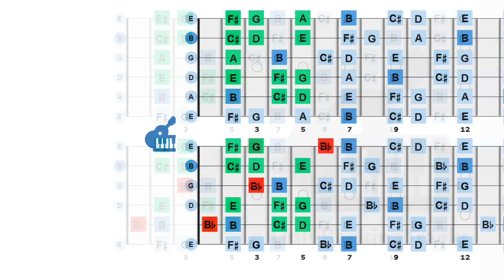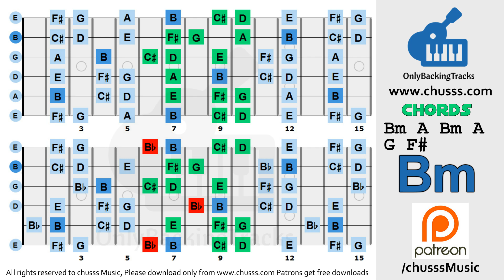B Minor Sad Instrumental Beat Backing Track ❆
B Minor Sad Instrumental Beat 92 bpm with chord changes

Our channel has been up since 2006 :)

► USAGE.